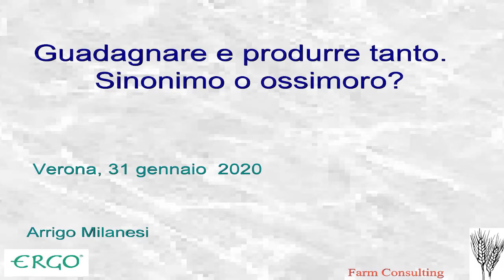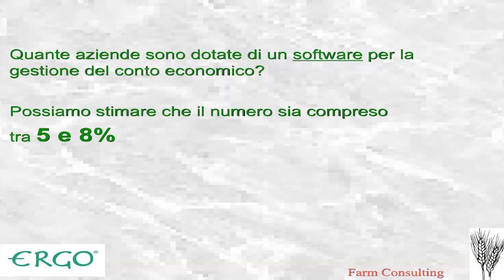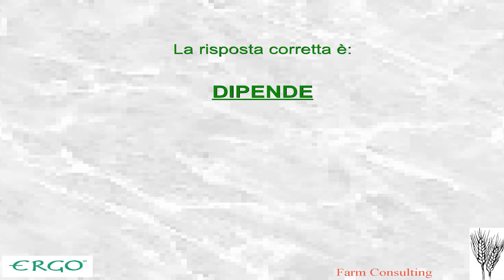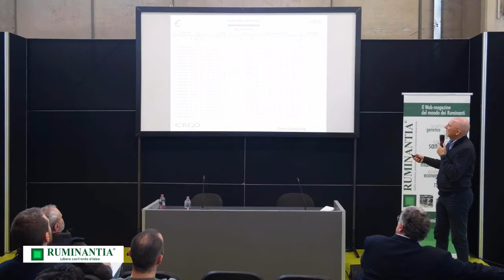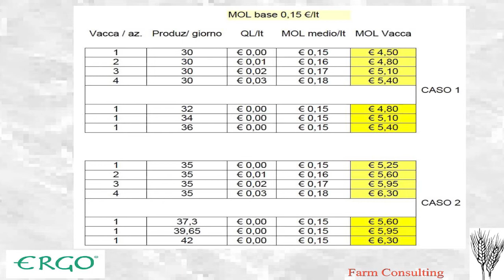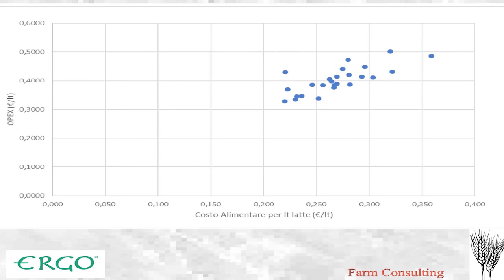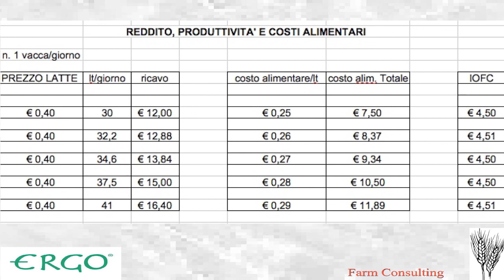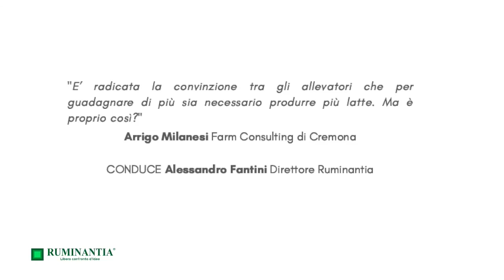Fieragricola 2020 - Guadagnare e produrre tanto: sinonimo o ossimoro?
E’ spesso radicata la convinzione che per guadagnare di più sia necessario produrre più latte. Ma è proprio così? Arrigo Milanesi, della Farm Consulting di Cremona, ha risposto a questa domanda nel corso del talk show organizzato il 31 gennaio 2020 in occasione della nuova edizione di Fieragricola. Buona visione!